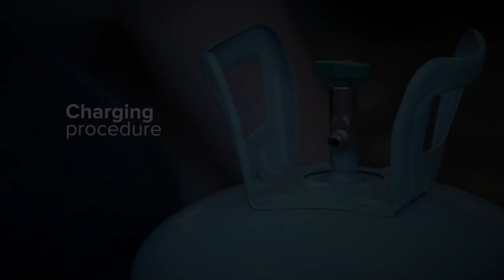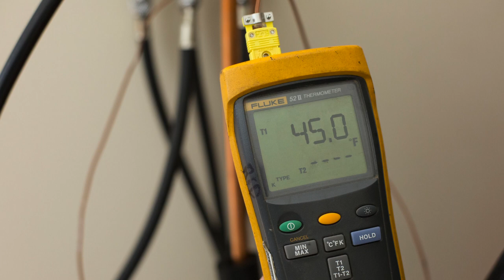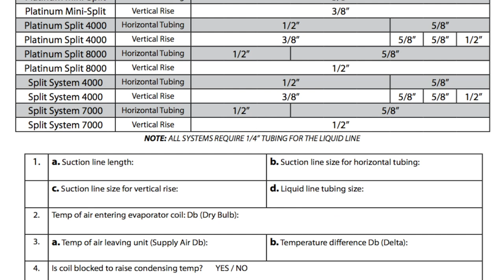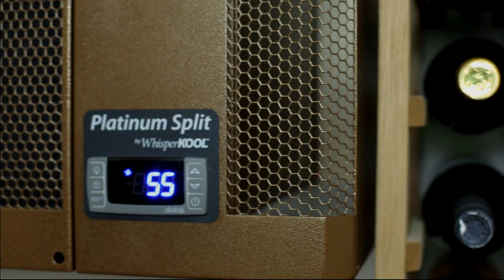WhisperKOOL | Split System Installation (Part 3 of 3)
Split System Installation (Part 3 of 3)

Ensure proper installation of our Split System Wine Cellar Cooling Units by viewing our easy-to-follow video guides.